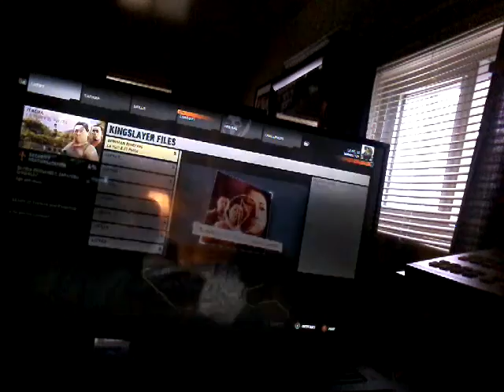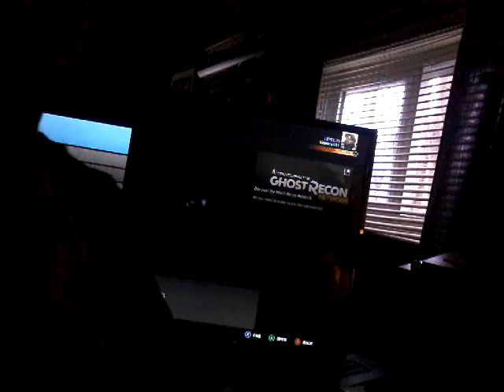Playing some ghost recon on xbox one